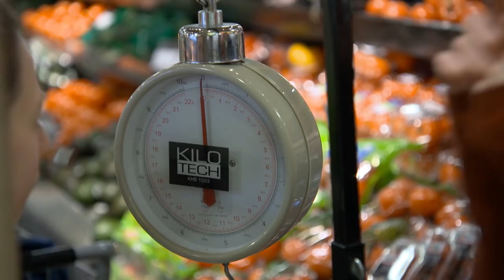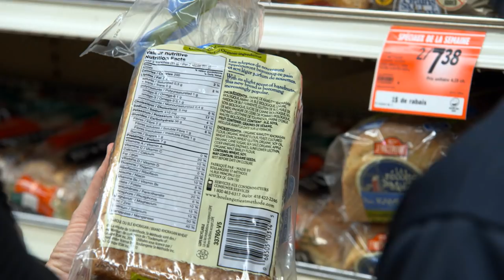Apprendre les mathématiques à l’épicerie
Bien des écoles organisent des ateliers de cuisine pour inciter les élèves à apprendre les bases des préparations alimentaires. Mais à l’école Sophie-Barat, on tente de faire des élèves de meilleurs consommateurs, en les invitant à l’épicerie, pour apprendre à décrypter les produits et à faire de meilleurs choix.
Journaliste-animatrice : Johane Despins
Journaliste à la recherche : Gildas Meneu
Caméra : Charles Dagenais, Alfonse Mondello
Son : Éric Celton, Marc-Antoine Fournier
Montage : Patrick Fry
Réalisation : Isabelle Vallée